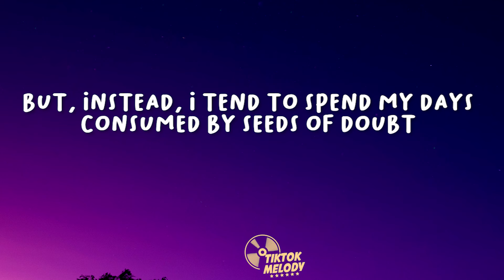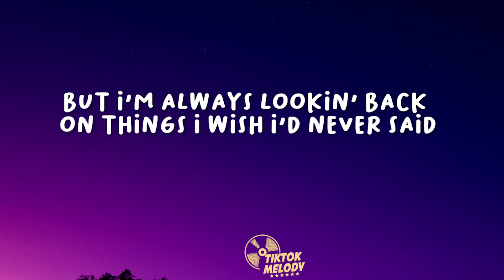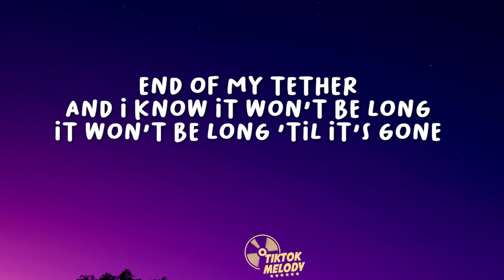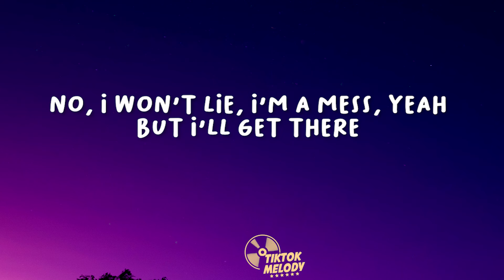Lewis Capaldi - How I'm Feeling Now (Lyrics)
Listen to ‘How I’m Feeling Now’ here!

 Lyrics:
Will you forgive me if I’m coming off a little bit obtuse?
Well it's been a minute now since I have had to tell the truth
I know, I can, I won’t

Suppose I thought that by this moment I would have it figured out
But instead I tend to spend my days consumed by seeds of doubt

Oh darling it goes on and on and on
Always forever ‘til I’m barely holding on
End of my tether and I know it won’t be long, it won't be long ‘til it's gone

So here’s to my beautiful life
That seems to leave me so unsatisfied
No sense of self but self-obsessed
I’m always trapped inside my fucking head
On and on and on, on and on and on
On and on and on, on and on and on said
Thought I’d be happier somehow
If you were wondering how I’m feeling now

I try to tell myself my best days are the ones that lie ahead
But I’m always looking back on things I wish I'd never said

I’m a mess yeah
But I’ll get there
Now I won’t lie